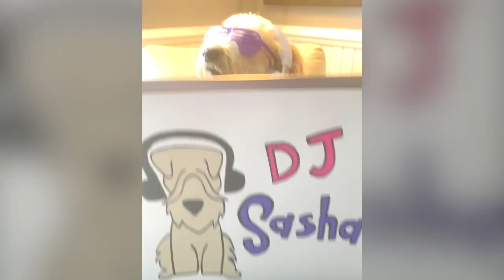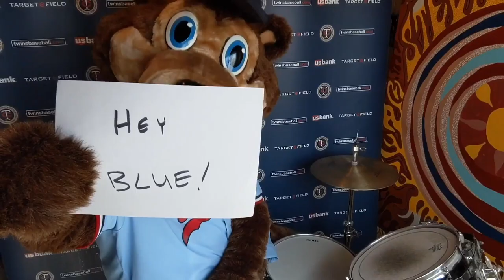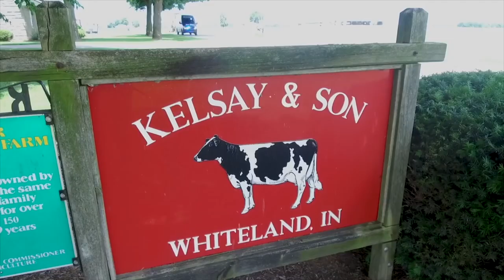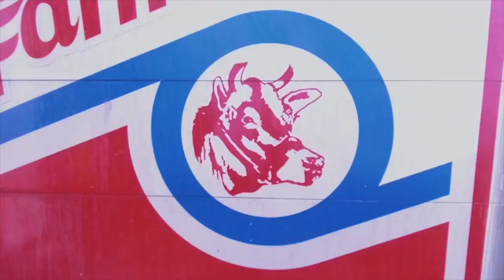House of Blue - Episode 2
Welcome to the House of Blue. My family is committed to provide you content from our home while you stay safe at your home.